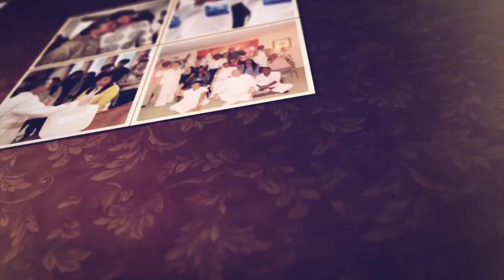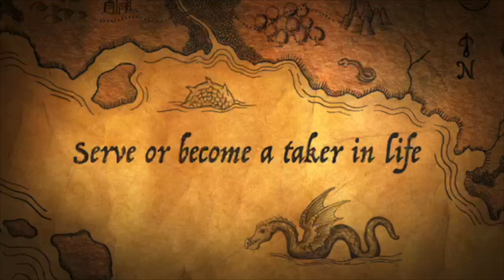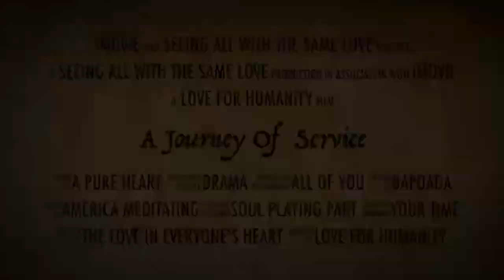Giving Birth to the New Earth by Empowering Women with Sister Jenna & Special Guest Amandine Roche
Amandine Roche is a United Nations Human Rights and Women's Empowerment Expert with 20 years of experience in conflict contexts across Asia, Africa, Europe and South America. She has participated in 20 peace processes around the world and worked with refugees in India, Kenya, Jordan, and Lebanon.

Amandine spent a decade in Kabul and is the founder of the Amanuddin Foundation in Afghanistan to promote yoga and meditation to prisoners, women, soldiers, the Taliban, and children. She joins Sister Jenna to discuss humanitarian and peacekeeping efforts and how empowering women can give birth to the New Earth.